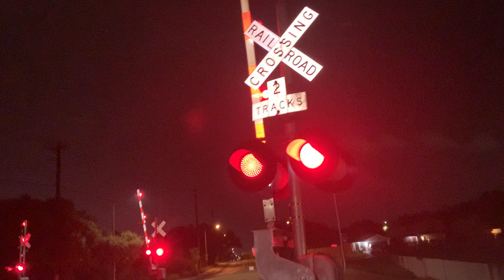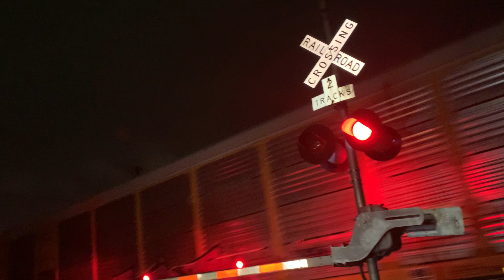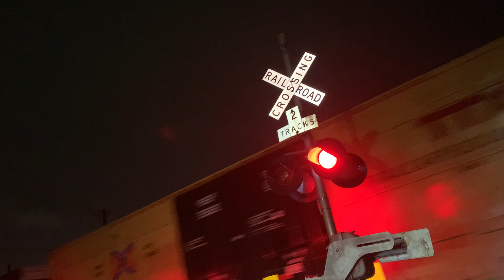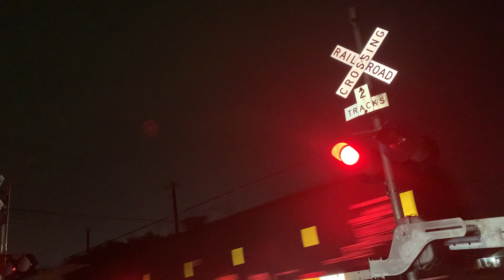Northbound Union Pacific mix freight train ft NS at dittmar road in Austin Texas